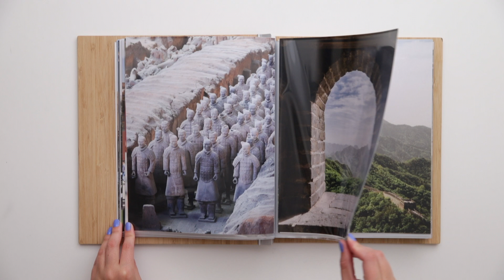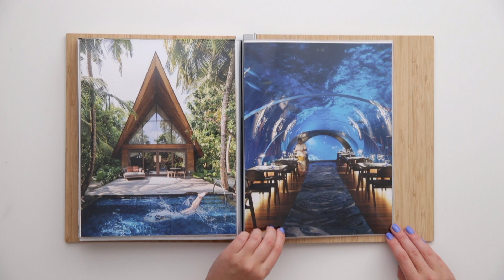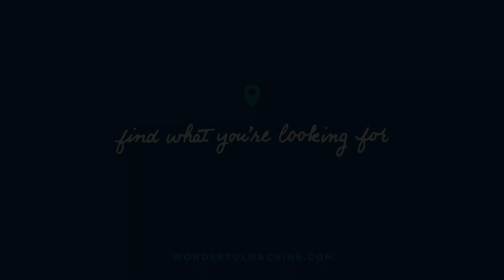Lauryn Ishak Photography Portfolio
Lauryn Ishak is a Singapore-based photographer with Wonderful Machine.